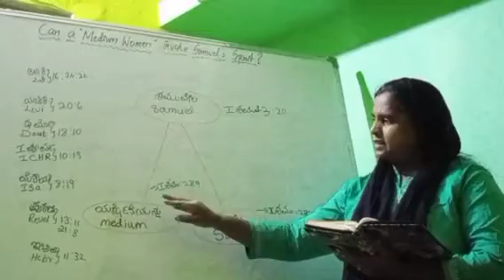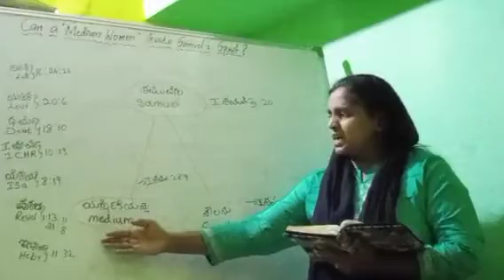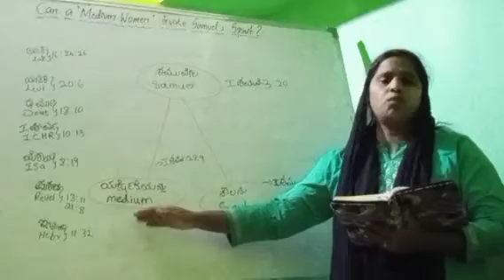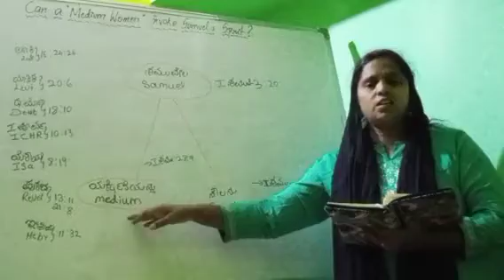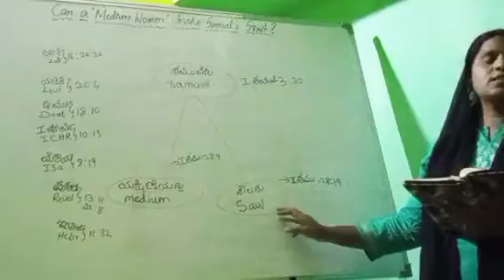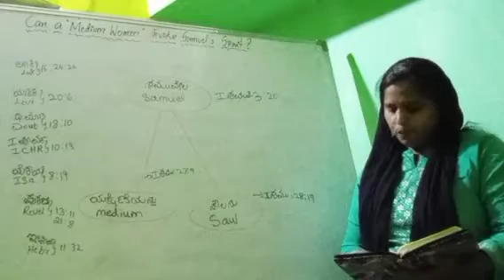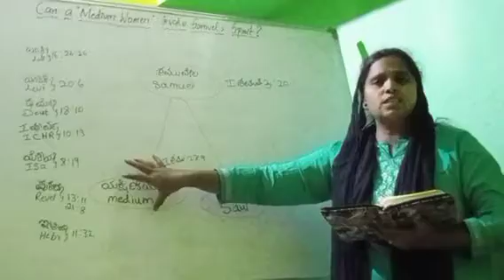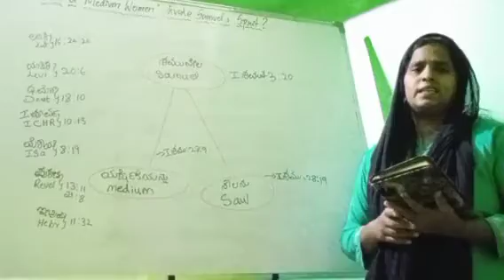Can a medium women invoke samuel's spirit ?|| bible study || kannada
Video by sis vasanthi